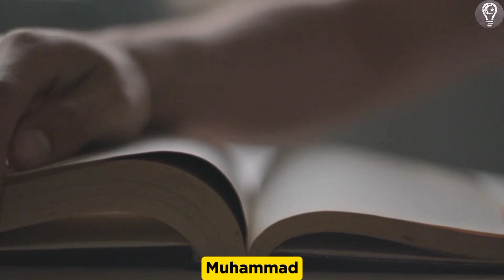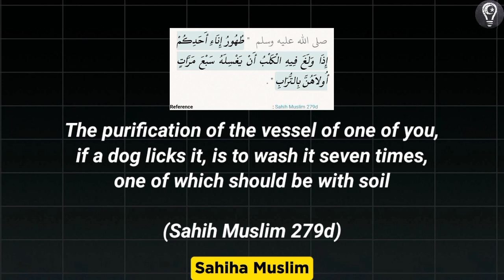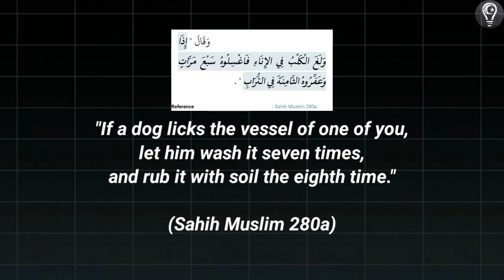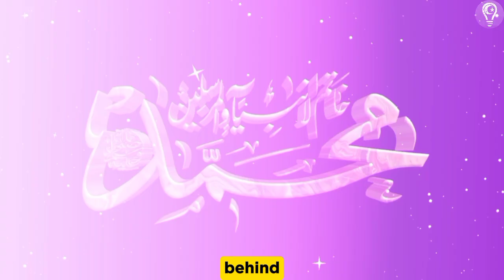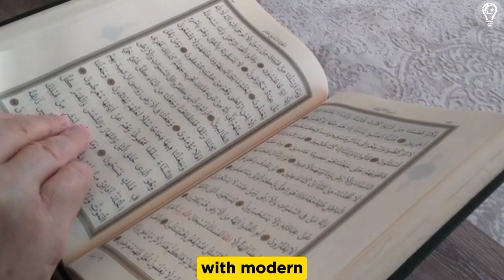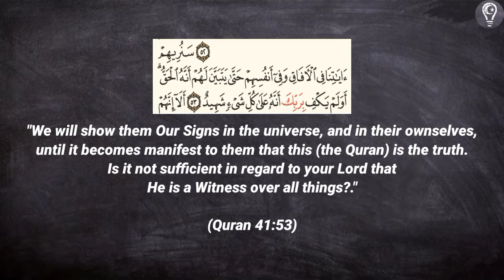THIS AMERICAN SCIENTIST CONVERTED TO ISLAM AFTER RESEARCHING THE DOG'S SALIVA || Islam And Intellect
Discover the inspiring journey of Dr. Robert Sam, a distinguished microbiologist who embraced Islam after uncovering the profound scientific wisdom behind a Hadith of Prophet Muhammad (SAW). This Hadith, which discusses the purification method for objects contaminated by a dog’s saliva, revealed astonishing insights when examined through modern microbiology.

Dr. Sam’s groundbreaking experiment showed how the Prophet’s instructions, washing with water and soil, eliminated harmful bacteria, proving the timeless relevance of Islamic teachings. Backed by recent scientific discoveries, this story highlights the extraordinary harmony between faith and science.

Timestamps:
00:00 Intro
01:02 The Hadith on Dog's Saliva
02:20 Dr. Sam's Experiment
03:00 Modern Science Validates the Prophetic Wisdom
04:33 Dr. Sam’s Conversion to Islam
05:27 Conclusion